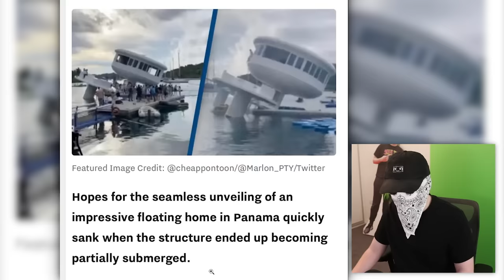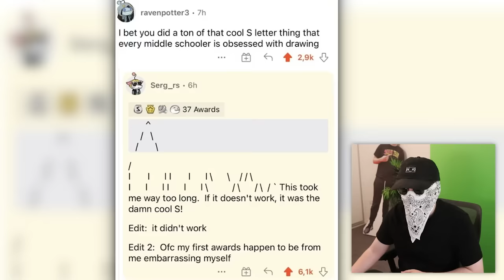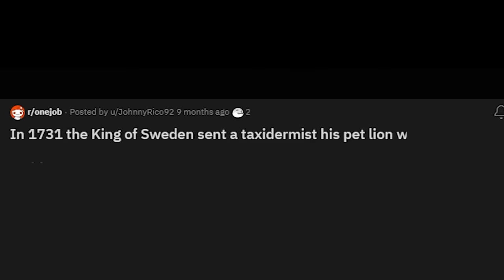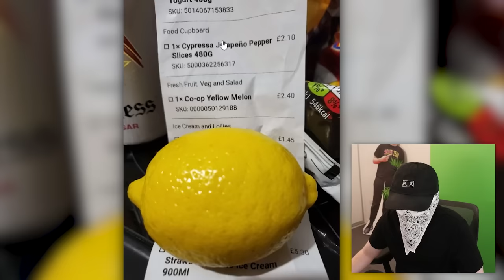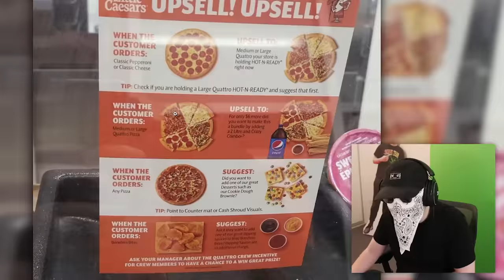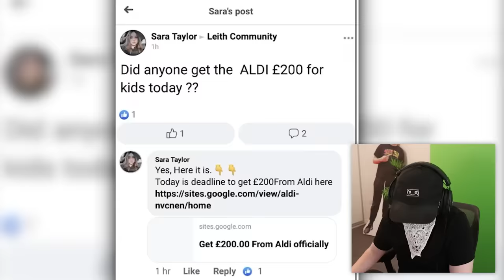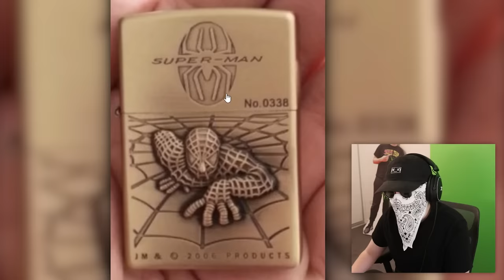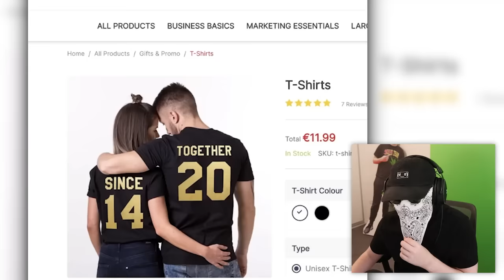They only had One Job...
Today we are reacting to speople that had one job and still failed...